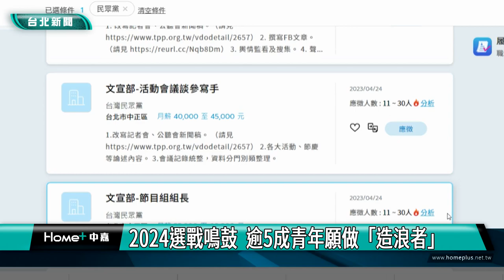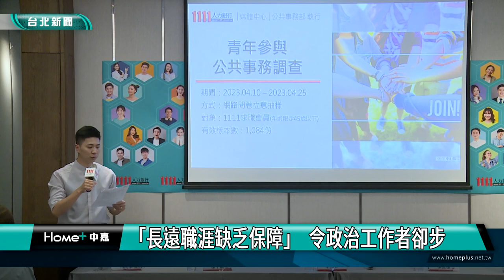立委 選舉|求職|2024選戰鳴鼓 逾5成青年願做「造浪者」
國內首部講述政治幕僚背景的職人劇「人選之人-造浪者」未演先轟動，隨著2024總統立委選舉腳步接近，根據人力銀行針對45歲以下族群進行調查發現，有高達88%的受訪者表示，一定會去投票，其中有42.7%已有屬意候選人，更有超過五成受訪者對跨足政治領域躍躍欲試。

為因應2024總統暨立委選戰，國內主要政黨都在招兵買馬，組建競選團隊。根據人力銀行調查顯示，有近五成三受訪者，對跨足政治領域躍躍欲試，隨著選戰腳步接近，收到的履歷求職信也日益增加。

成軍不到四年的民眾黨，徵才人數也打破過往紀錄，包括發言人、文宣部副主任、輿情系統分析師、議題企劃寫手等，從演藝圈轉入政治圈，有「最美發言人」之稱的徐千晴，也大跳開花舞，號召民眾加入民眾黨。

人力銀行也提醒，想成為政治工作者，除了懷抱理想與熱情，實務層面的阻礙，也是令人卻步的原因，調查指出「長遠職涯缺乏保障」、「工作壓力大」、「工作時間太長」、「薪資不符期待」以及「因為政黨不同與家人吵架」都是政治工作者擔心的現實狀況。